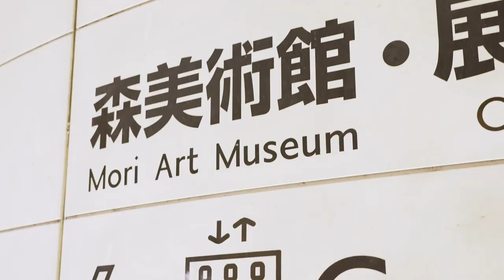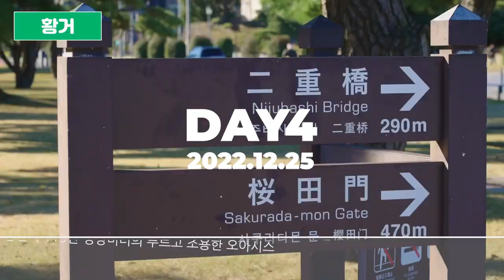[SH어반스쿨 글로벌청소년부] 해외탐방 2탄, 도쿄를 만나다!!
작년 11월에 발대식을 하며 포문을 열었던 'SH어반스쿨 3기' 청소년부 15명의 고등학생이 지난 12월 22일부터 25일까지 4일간!
 지속가능한 도시·주거 선진사례 탐방을 위해 일본 도쿄에 다녀왔습니다.

이들은 '승기팀, 스티치팀, 해치팀' 3개 팀으로 나뉘어 매 탐방지에서 열심히 보고, 듣고, 느낀 것을 공유하며  과제를 수행했는데요.
*팀별 과제 주제 : 도쿄에서 가장 인상 깊게 본 도시의 양상과 서울시에 대한 비교·분석

많은 분들의 응원 덕분에 안전하면서도 유익한 시간을 보낼 수 있었습니다.

함께 해주셔서 고맙습니다 :)